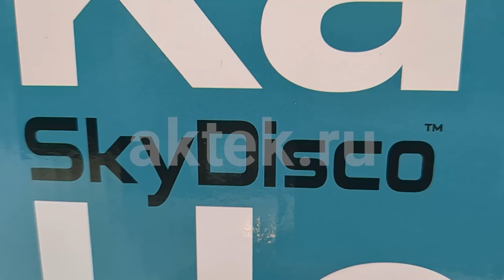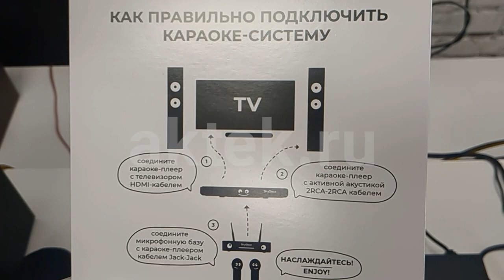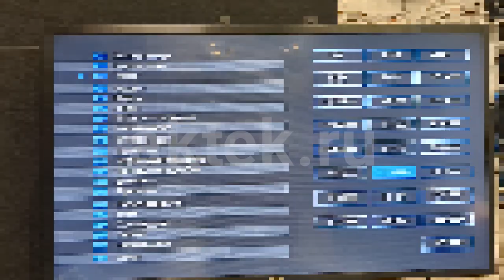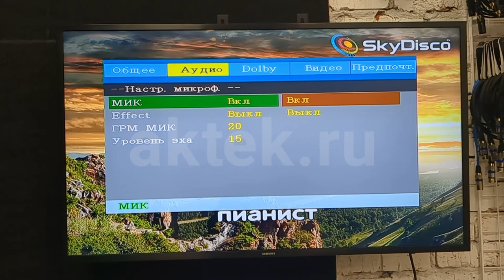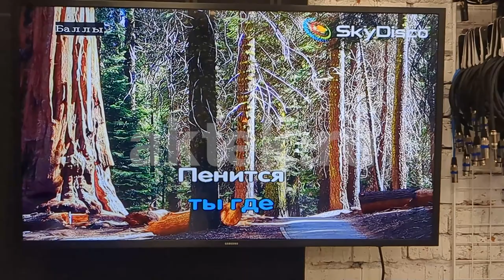КОМПЛЕКТ КАРАОКЕ ДЛЯ ДОМА SKYDISCO KARAOKE HOME SET 3: С БАЛЛАМИ, МИКРОФОНЫ, ДИСК 2000 ПЕСЕН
КОМПЛЕКТ КАРАОКЕ ДЛЯ ДОМА SKYDISCO KARAOKE HOME SET 3: ПРИСТАВКА С БАЛЛАМИ, МИКРОФОНЫ, ДИСК 2000 ПЕСЕН